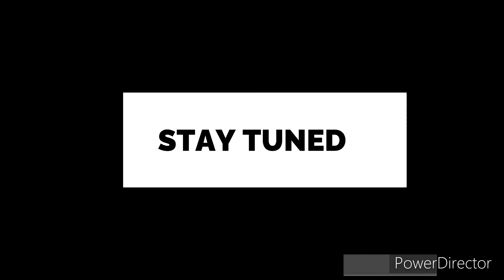It’s Coming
Peaceful Furs Season 1 Coming In Feb 22